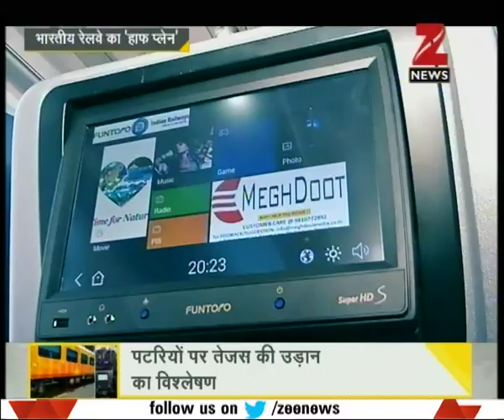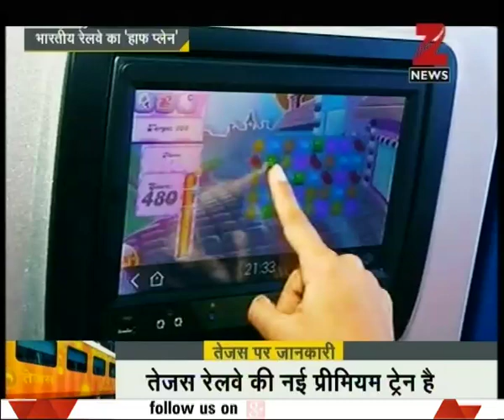DNA : Know more about Tejas Express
Know more about Tejas Express. Watch the full segment of "DNA" for more details.